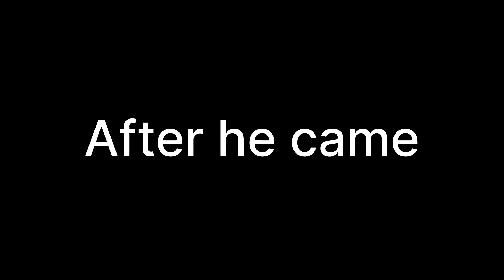Prank goes wrong 😂 || prank with friend | maja agaya